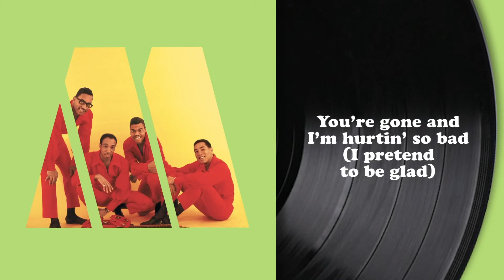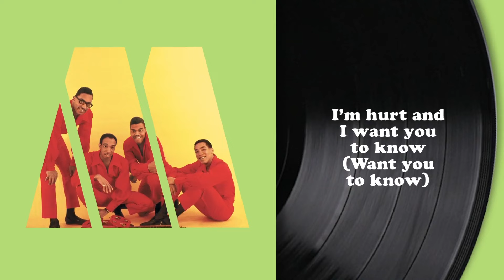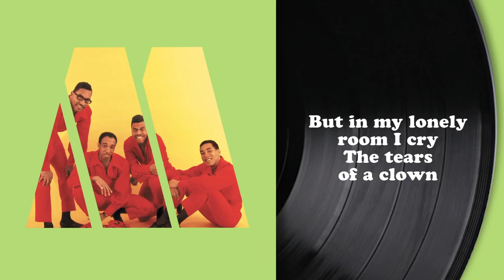Smokey Robinson & The Miracles - The Tears Of A Clown (Lyric Video)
The Official Lyric Video for “The Tears Of A Clown" by Smokey Robinson & The Miracles.